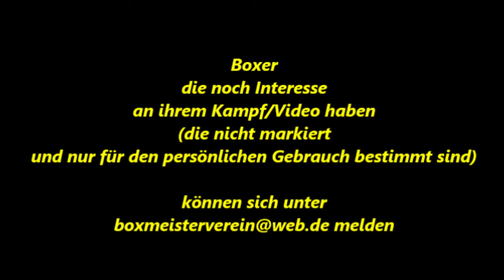Weseler BC * Kampf 14 * 01.11.2011